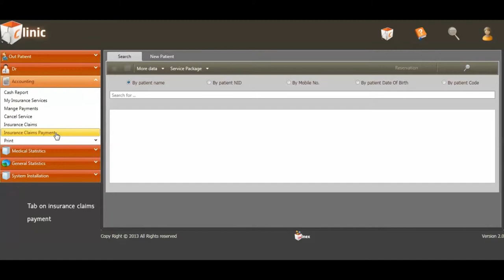Tutorial - Insurance Claims Payment - Clinic App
This video shows you how to add payment to insurance claims in Winex clinic application